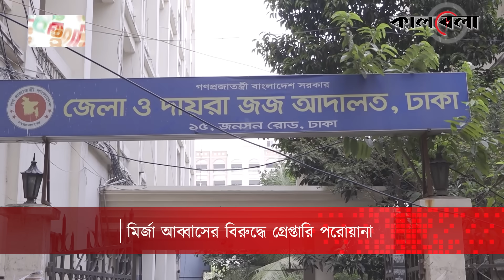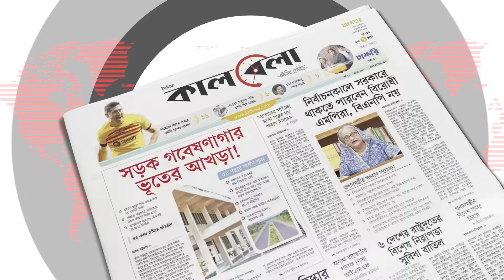মির্জা আব্বাসের বিরুদ্ধে গ্রে'প্তা'রি পরোয়ানা | Arrest Warrant | Mirza Abbas | BD Politics | Kalbela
সম্পদের তথ্য গোপন ও জ্ঞাত আয়বহির্ভূত সম্পদ অর্জনের অভিযোগে দায়ের করা মা'ম'লা'য় বিএনপির স্থায়ী কমিটির সদস্য মির্জা আব্বাসের বিরুদ্ধে গ্রে'প্তা'রি পরোয়ানা জারি করেছেন আদালত। মঙ্গলবার ঢাকার বিশেষ জজ আদালত-৬ এর মঞ্জুরুল ইমামের আদালতের তার জামিন বাতিল করে এ গ্রে'প্তা'রি পরোয়ানা জারি করেন।মির্জা আব্বাসের বিরুদ্ধে গ্রে'প্তা'রি পরোয়ানা | Arrest Warrant | Mirza Abbas | BD Politics | Kalbela